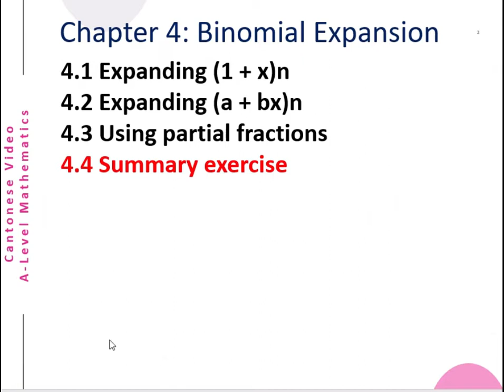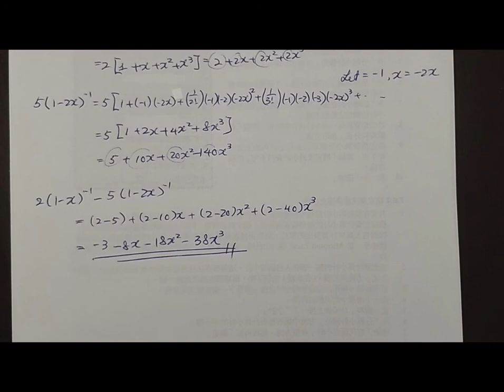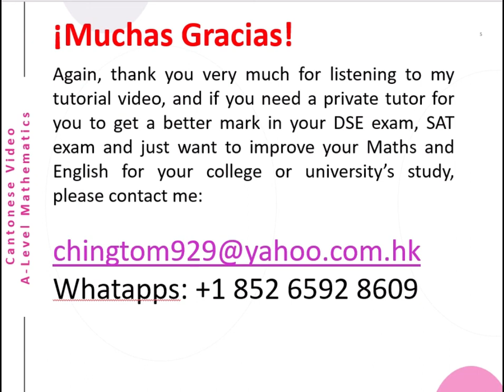A-Level Maths Chap4 Section4 (Binomial Mixed Exercises)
This is a Cantonese video about A-Level  (Binomial Mixed Exercises). The English version will be uploaded later.